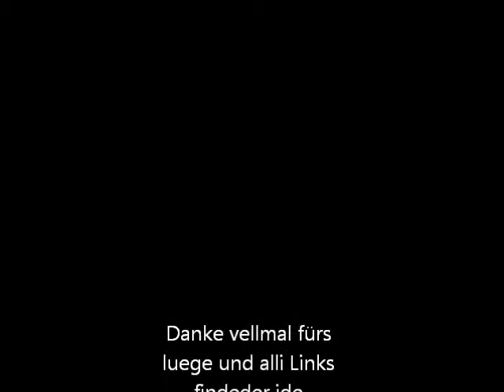Feiert mit uns Geburtstag :)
Halloooo mitenand :):)
Mer send weder es Jahr älter worde und hend denkt mer teiled euisi Geburtstagswuche chli mit euch ;) Esch gar ned so eifach gsi zum filme aaaber mer hends probiert;) uuund mer hend no en Punkt zum euch mitteile wie au paar chlini Infos :) Danke vellmal fürs luege :) und bis bald :)